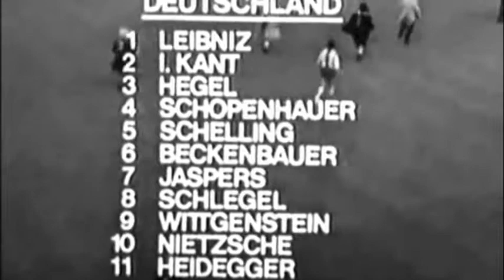Fussball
Monty Python